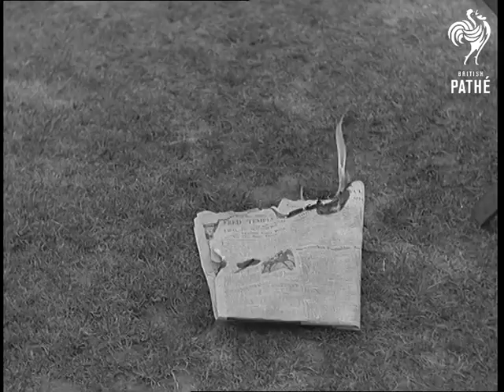Peeps Through The Window Of The World No. 49 (1935)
Titles read: 'PEEPS THROUGH THE WINDOW OF THE WORLD'.

At the Bronx Zoo in New York, United States of America, we see people throwing food into the sea lion pool for the animals to catch.  Then several shots of a new baby sea lion with his mother - very small and cute.  The mother and child seem to kiss, then both have a scratch with their flippers.

Somewhere in England we see a dog called Jock sitting at his master's feet in a garden.  The man sits in a deckchair, lights a cigarette and tosses the match on the ground.  It lands on a piece of newspaper that starts to burn.  Jock pounces on the fire to put it out then sits up and begs.  He puts out a cigarette butt in the same way, then tackles a small bonfire.  Jock then eats some food from the same plate as a cat.

In Austria we see peasants in a boat on a lake, being rowed to a local festival.  Huge crowds are gathered at the festival site and we see a brass band playing, a man using a crossbow to hit a bulls eye at a side-show and men in shorts pushing and pulling a piece of wood back and forth between their legs!  The same men play another game where one jerks his head between the other's legs, while the other man tries to smack his face.  Another silly game involves two men clinging to each other and rolling repeatedly over a line of other men who are bending over.  Eventually everyone falls over.
 FILM ID:1648.03